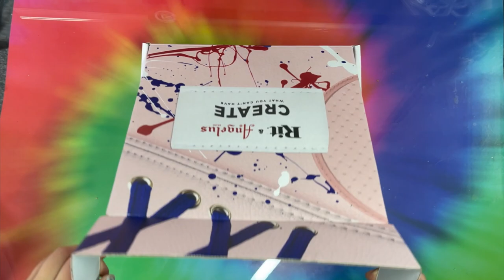HOW TO DYE AF1's WITH SHAVING CREAM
Taking you guys with me on this experiment as I dye my very first pair of AF1's using Rit and Angelus dye along with the Barbasol shaving cream method!

OR DM VIA IG